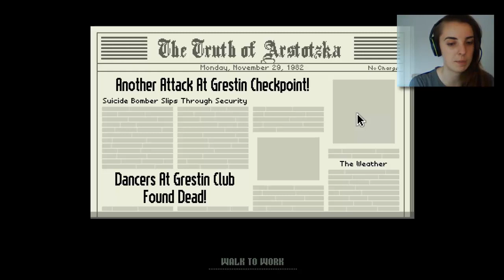Papers Please Ep 4 - Balkanski/Srpski Gameplay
Cetvrta epizoda igrice "Papers, please"!
Nadam se da vam se dopada!